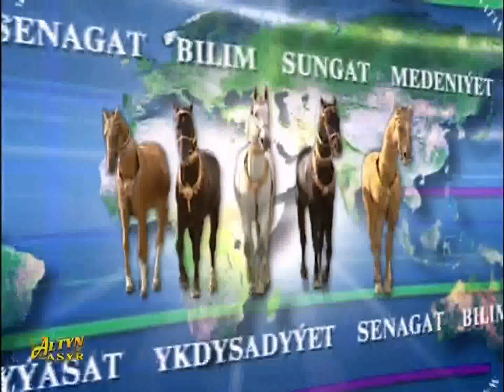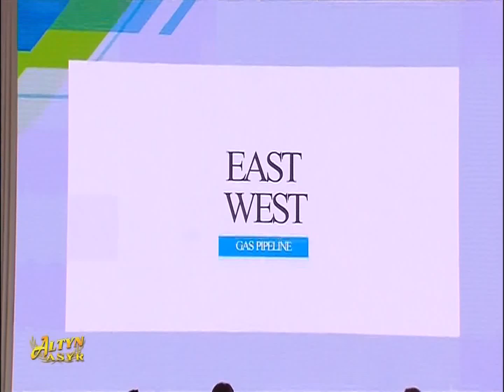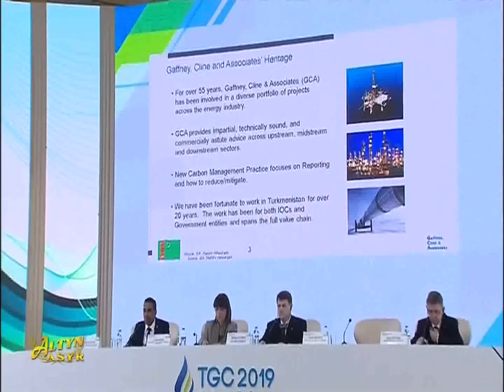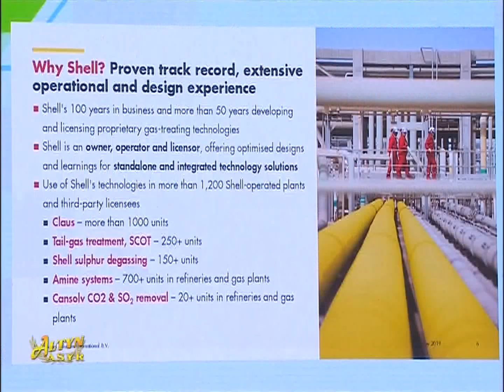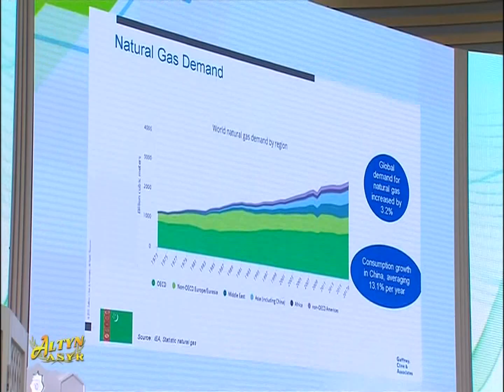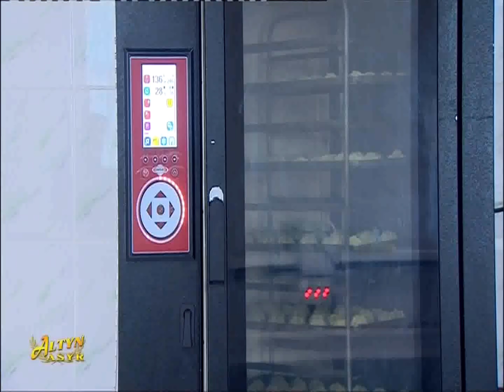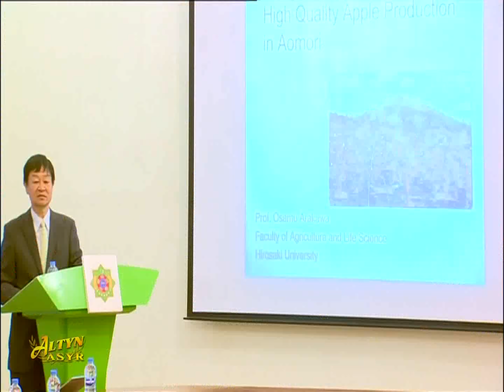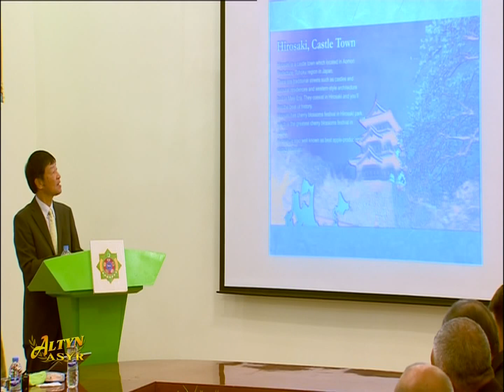Watan habarlary 21.05.2019